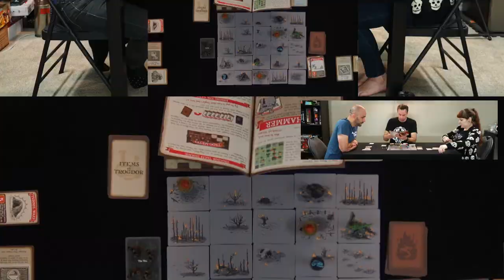TROGDOR!! The Board Game - Board Game Play Session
We finally got our copy of TROGDOR!! The Board Game and oh man is this a fun game, with some intense moments. Surprisingly we did okay for playing on normal mode, let us know if you want us to try Hard mode.

Cory @clean_mod
Chris @chrisippolito
Nathan @Editwithmouse
Mark @markmorrisBA
Rob @rdsdak
Tara @TaraMartinDale8

Rock On!